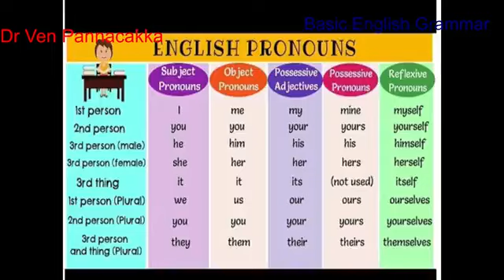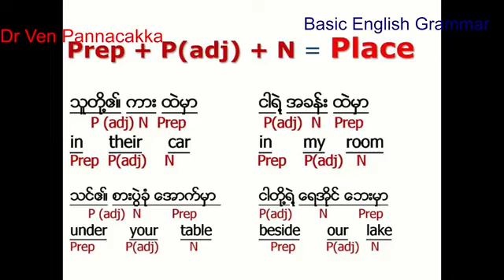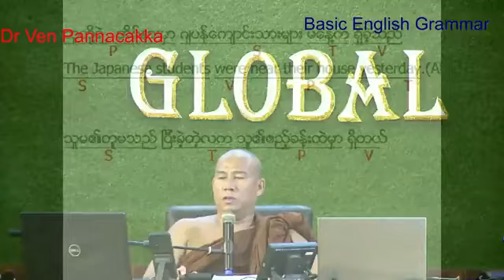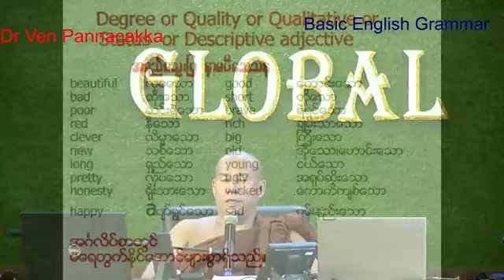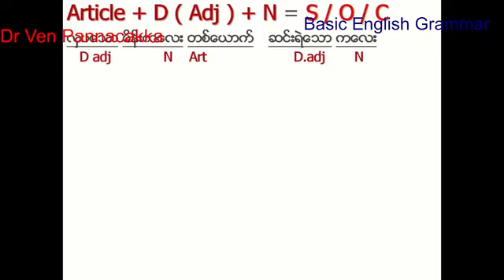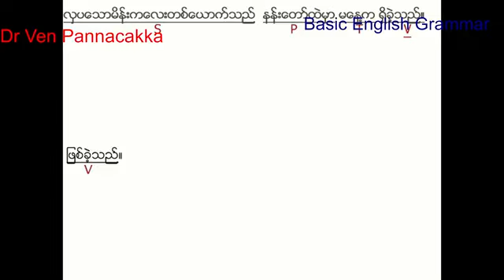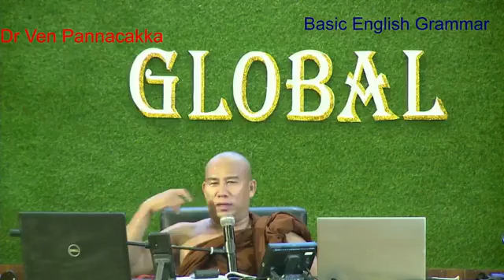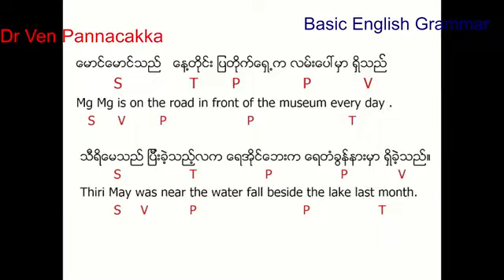Basic English Grammar 2024 အပိုင်း ၂၈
Thanlyin, Yangon
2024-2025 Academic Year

Diploma ( Buddhist English Studies )
First Semester Students
ကျောင်းတော်သားများအား
ပို့ချအပ်သော အခြေခံအင်္ဂလိပ်စာသဒ္ဒါ
Global English Grammar
အပိုင်း ( ၂၈ )
Day ( 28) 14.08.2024 Wednesday. 9:15 am